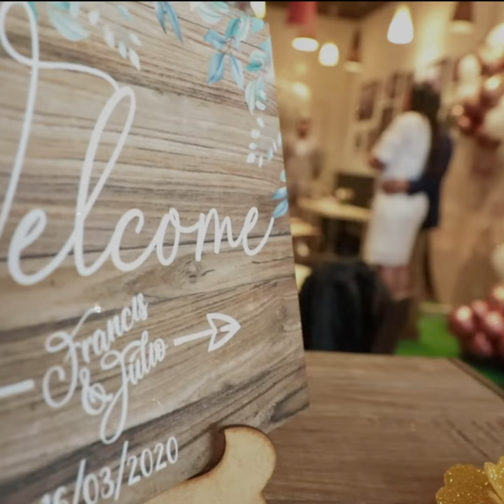FILM WIDDING JULIO GARCIA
Pequeño clip realizado a un cliente en su boda. Pequeña anécdota ellos se casaron a unos días de que comenzara la cuarentena en Panamá y casi en el mundo; y ellos viajan ese mismo día a Italia... Increíble como en tiempos  tan radicales cómo estos existe mucha felicidad.